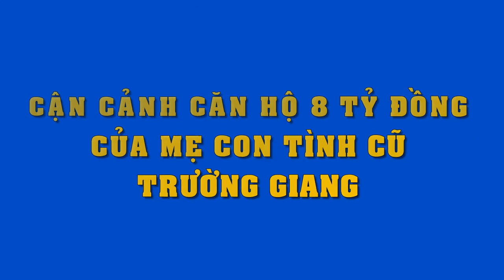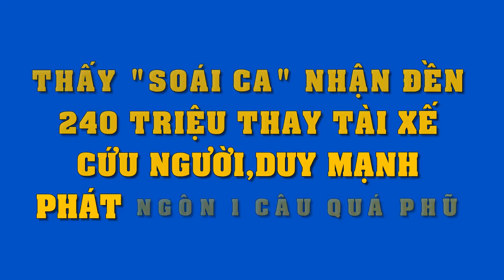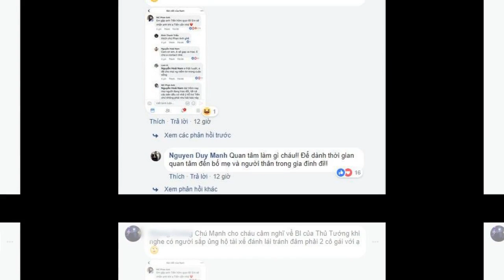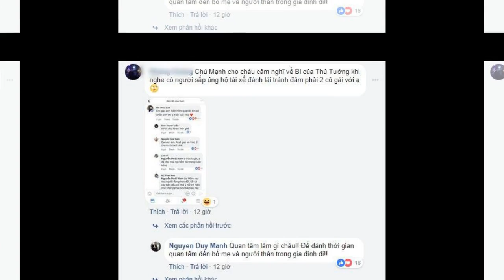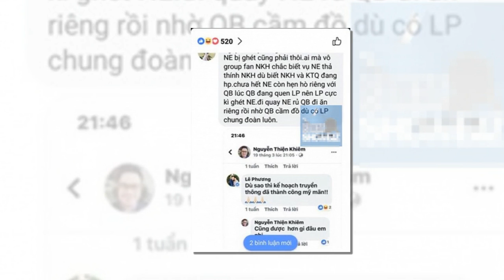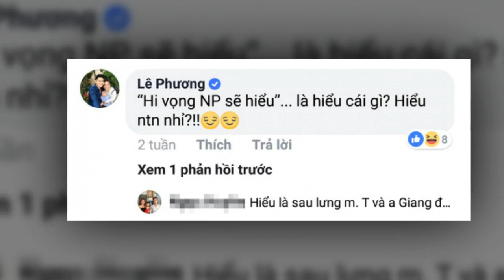Cận cảnh căn hộ 8 tỷ sang trọng, tinh tế của "tình cũ" Trường Giang - Quế Vân..